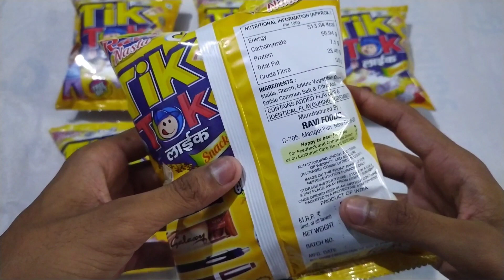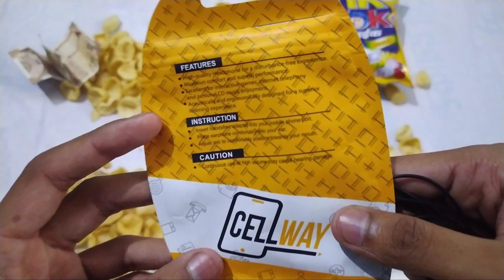OMG I Got Expensive Earphone 🎧 & Rs. 150+ Money Inside Tik Tok Like Snacks | Instant Snacks Review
About Video:-
OMG I Got Expensive Earphone 🎧 & Rs. 150+ Money Inside Tik Tok Like Snacks
Free Earphones Inside
Real Money Inside
Tik Tok Like Snacks
Tik Tok Snacks
Snacks Review in Hindi
Instant Snacks Review